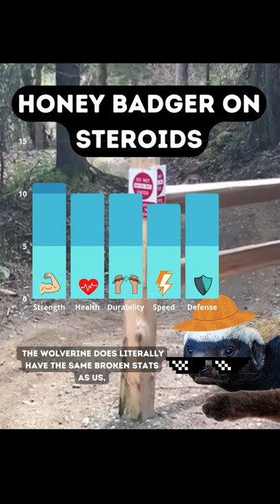Honey Badger on Steroids!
DONT MIND THE WRITING BELOW, JUST A SEO EXPERIMENT:)
This channel is all about dogs and cats. The dogs can be as domestic as great danes, bully kuttas, chihuahuas, cane corso, neapolitan matiff, german shepherd, alaskan malamute etc or can be as wild as wolves, coyotes, foxes, hyenas, wild african dogs. The cats can be as domestic as Abyssinian, American Bobtail, American Bobtail